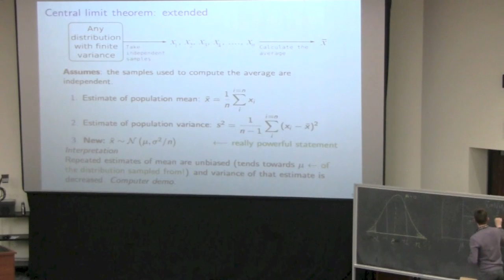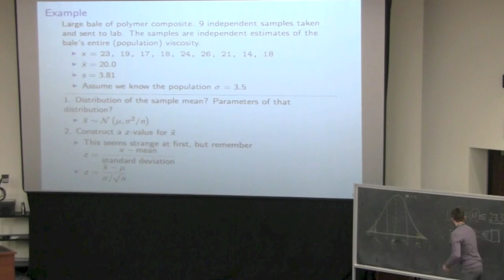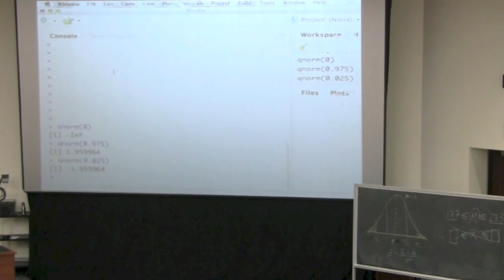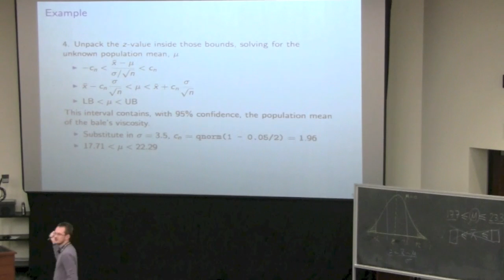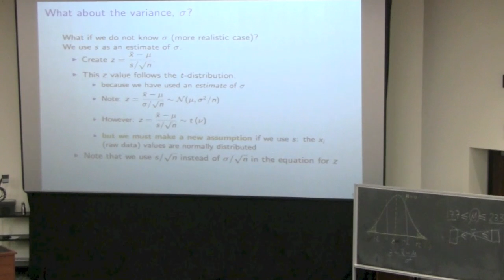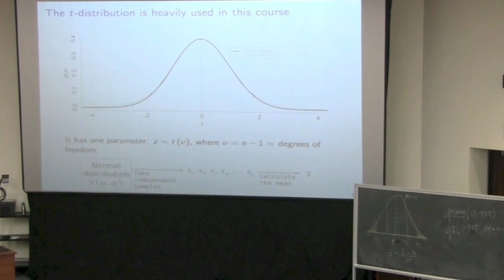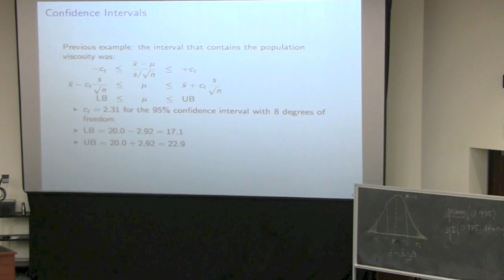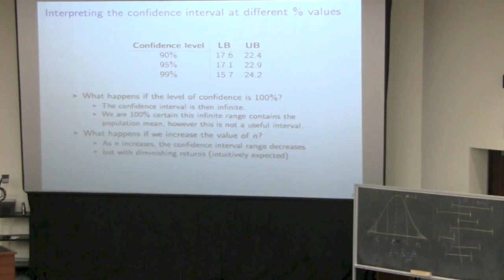Statistics for Engineers - Class 03A - 4C3-6C3 2014